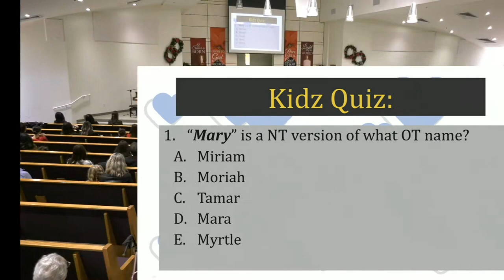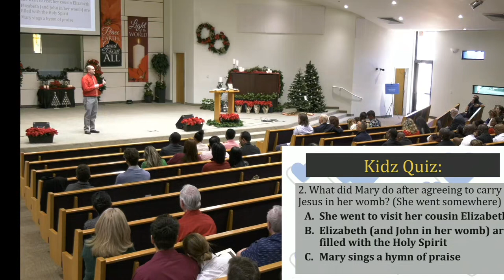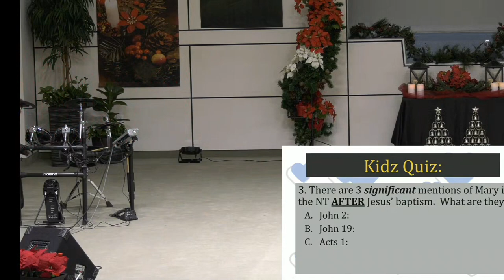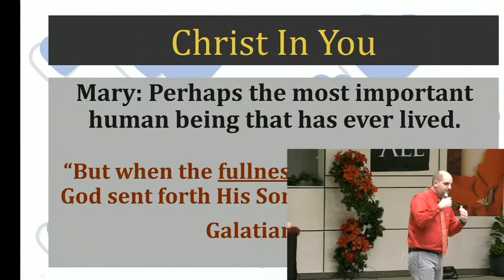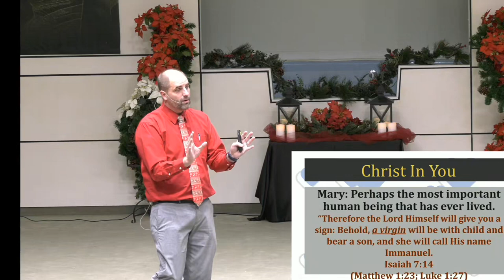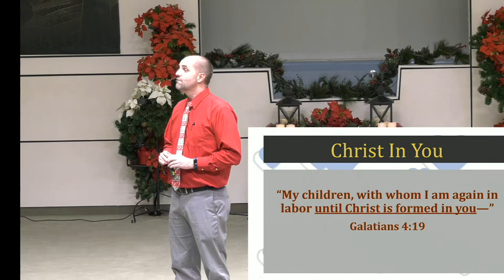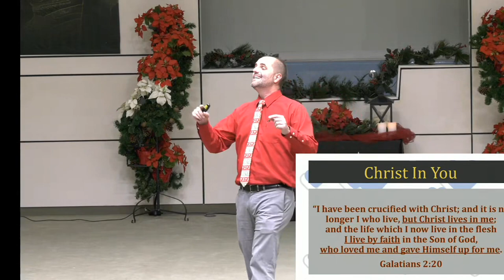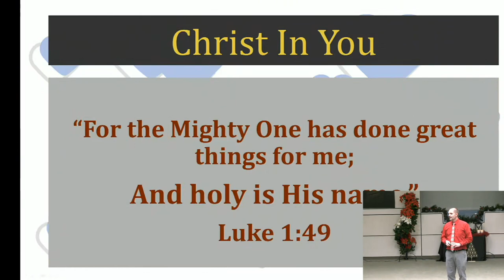Sermon - December 24, 2022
Pastor Davy Lounsbury "Christ In You"